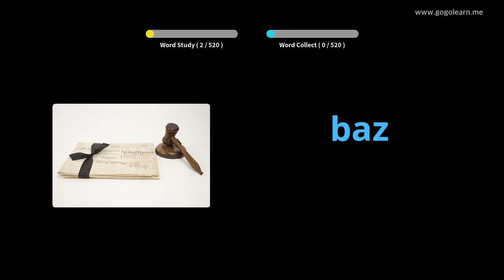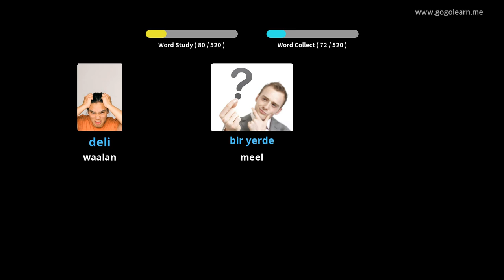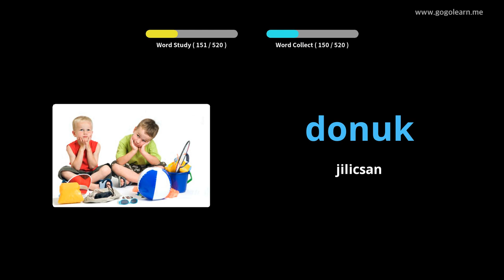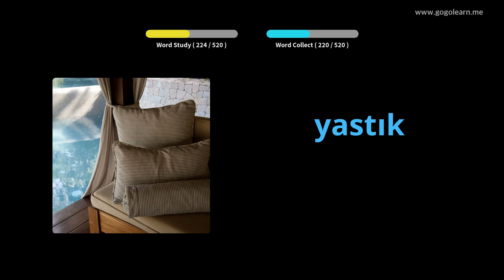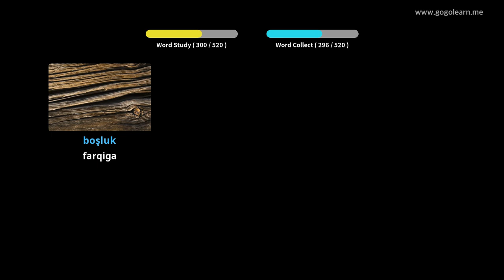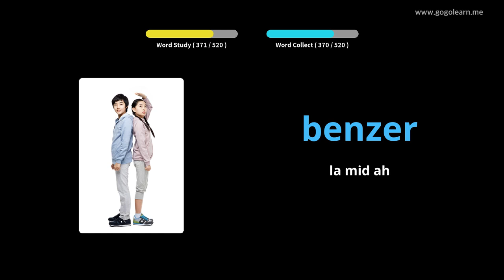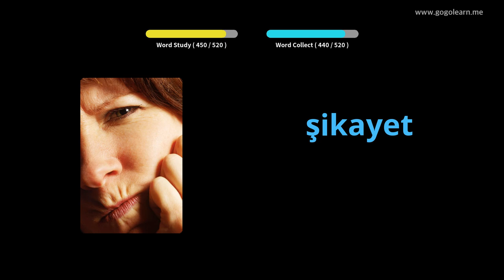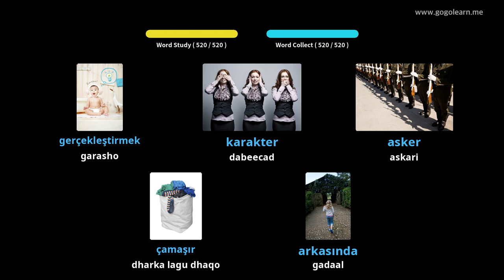Dugsiga Sare ee Aasaasiga ah ee Turkiga | Golearn